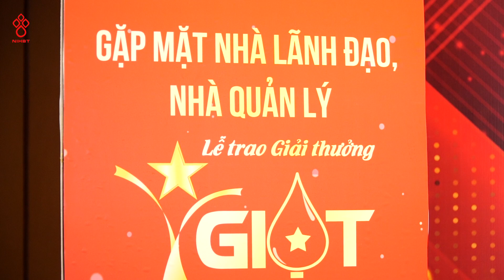Lễ trao giải thưởng Giọt hồng 2023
“Để có được thành công của hoạt động hiến máu tình nguyện một phần rất lớn là nhờ có sự ủng hộ, sẵn sàng chia sẻ và đồng hành của mọi tầng lớp người dân trong xã hội. Đặc biệt phải kể đến vai trò vô cùng quan trọng của các nhà lãnh đạo, nhà quản lý – những người đưa ra quyết định trong công tác vận động, tuyên truyền và tổ chức hiến máu tại đơn vị”.
PGS.TS. Nguyễn Hà Thanh - viện trưởng Viện Huyết học - Truyền máu Trung ương nhấn mạnh tại Chương trình Gặp mặt nhà lãnh đạo, nhà quản lý và Lễ trao Giải thưởng Giọt hồng lần thứ 16 năm 2023 diễn ra ngày 07/12/2023